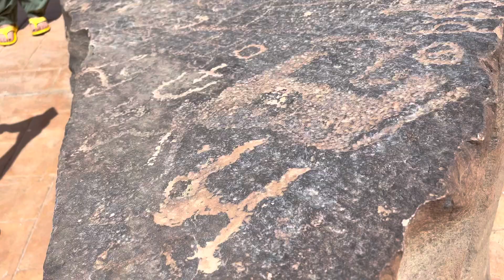Tabuk Tour 2023 Kegs Vlogs